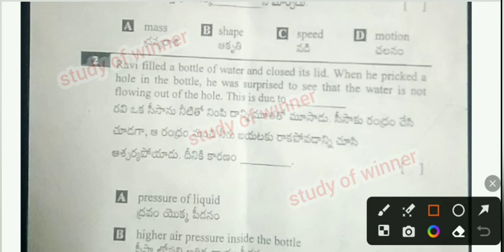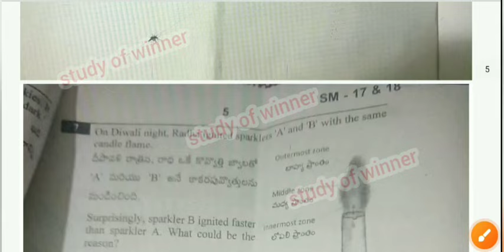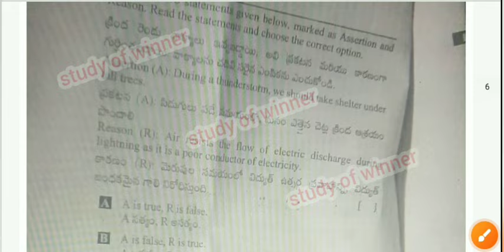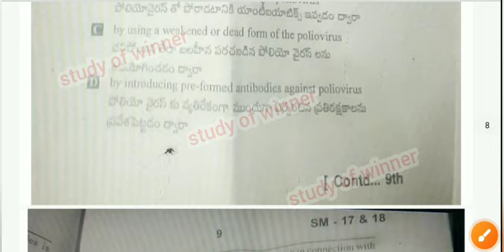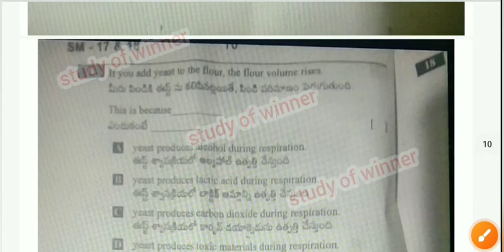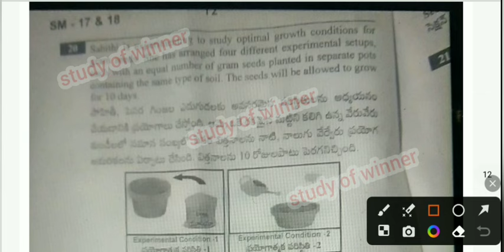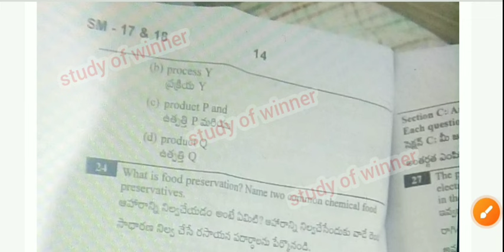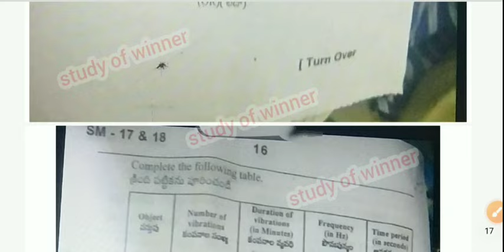🔥full answer sheet 8th class science sa2 cba3 real question paper 2024 ll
8th class cba-3 sa2 science question
paper and answers 2024,ap 8th class sa2 exam science real question paper 2024,ap 8
9